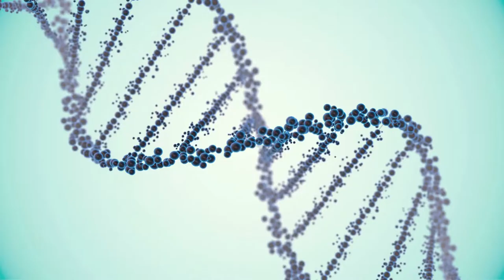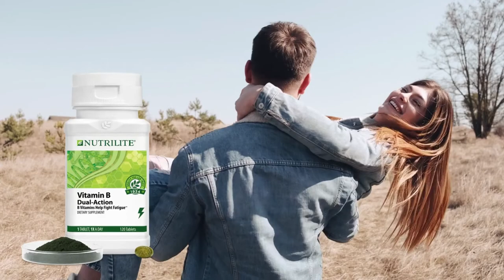How to Buy Nutrilite™ Vitamin B Dual–Action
Is it good to take Nutrilite Daily?
Great source of micronutrients: Every capsule of Nutrilite Daily gives you 11 essential minerals and 13 essential vitamins.
All natural: Nutrilite Daily is one of the most trusted brands of nutritional supplements because it is completely natural and safe to use.
How to Buy Satinique™ Revitalizing Mask

SATISFACTION GUARANTEE
Artistry Youth Xtend™ Lifting Smoothing Foundation – Mink – L6W1
  Categories
      NUTRITION

Nutrilite™ Kids Multivitamin Gummy

ENERGY & SPORT
Experience more

      PLEASE
AND
   TOGETHER
WE STAY            HEALTHIER
    FOREVER!
     MANY     BLESSINGS!